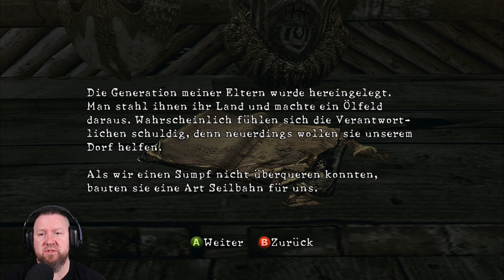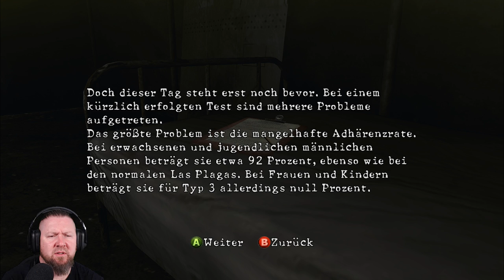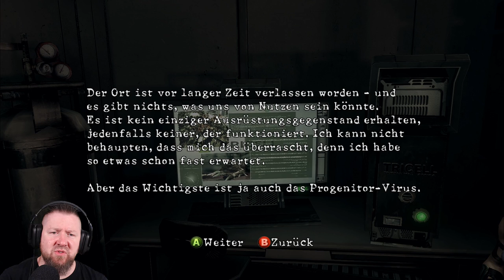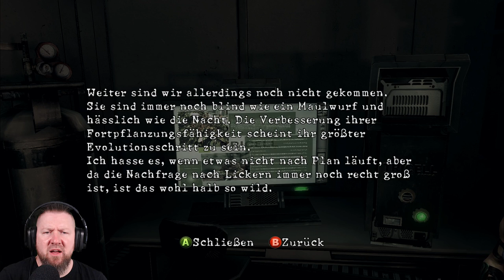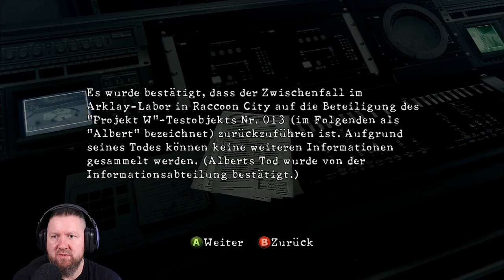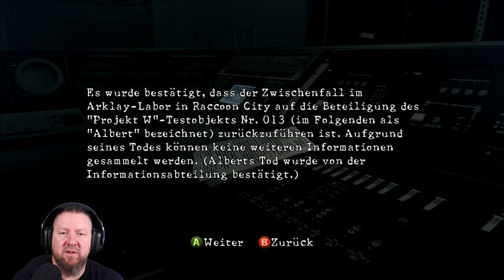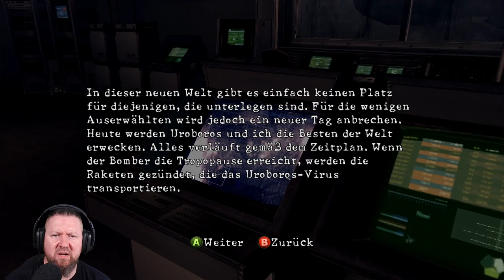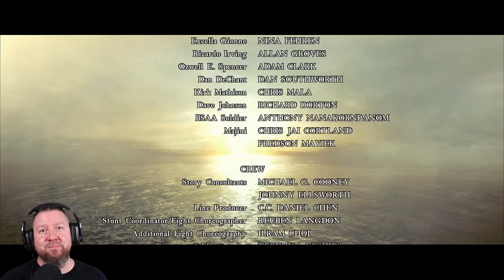RESIDENT EVIL 5 [2K] Full Game [🇩🇪] Unter der brennenden Sonne Afrikas (German Gameplay)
▪ TITEL: RESIDENT EVIL 5 (Gold-Edition)
▪ PLATTFORM: PC
▪ GENRE: Survival Horror
▪ RELEASE: 2009
▪ STUDIO: Capcom
▪ PUBLISHER: Capcom
▪ USK18 / PEGI18